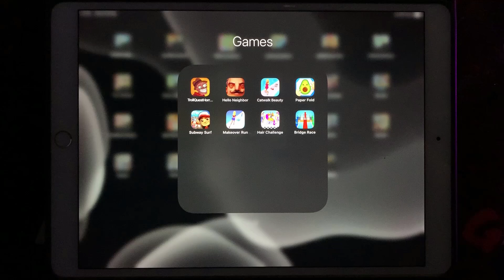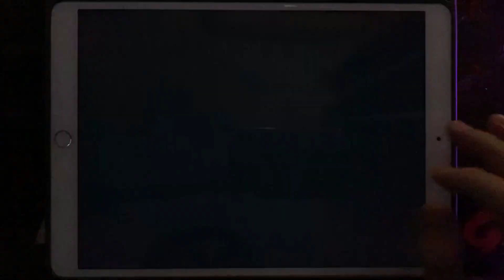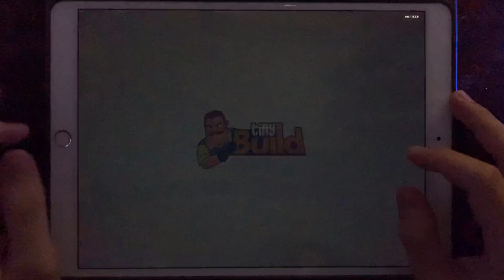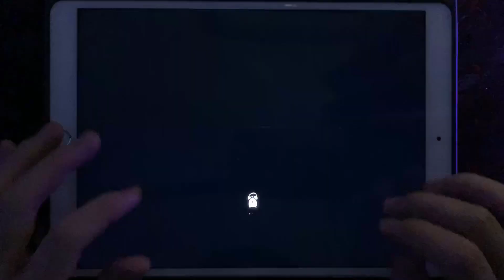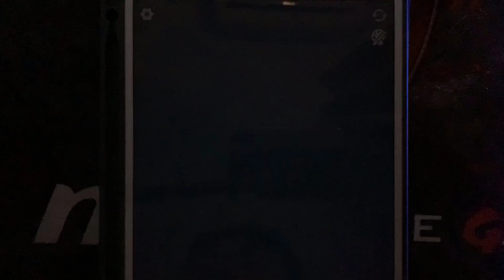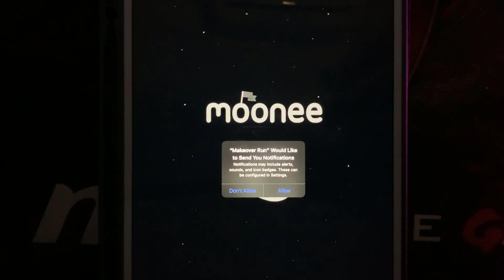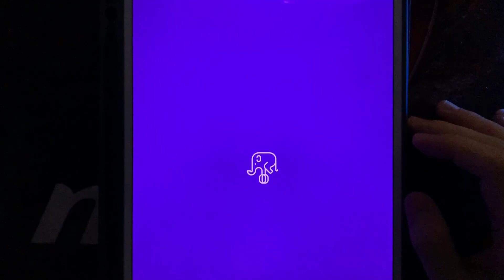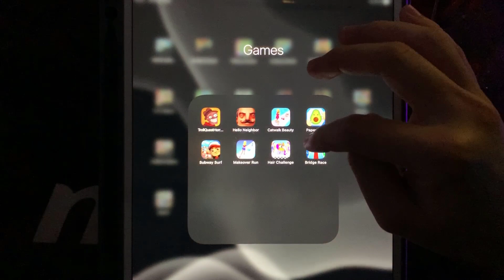Troll Quest Horror 2,Hello Neighbor,Catwalk Beauty,Paper Fold,Suwbay Surf,Makeover Run,HairChallenge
TrollQuestHorror2 HelloNeighbor ,Catwalk Beauty,Paper Fold,Suwbay Surfers,Makeover Run,Hair Challenge,Bridge Race